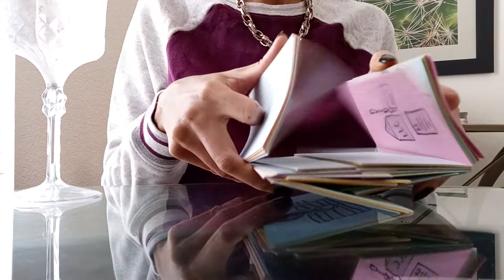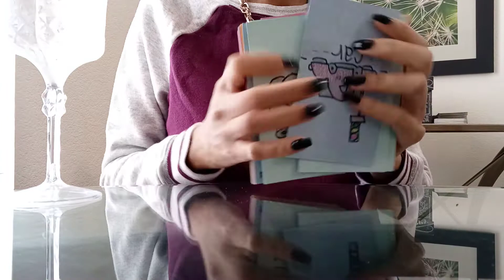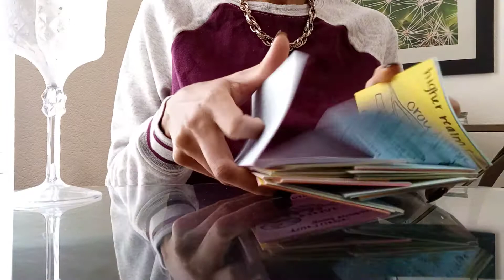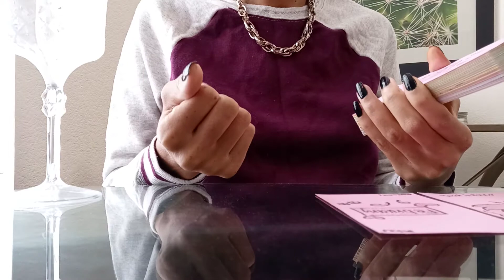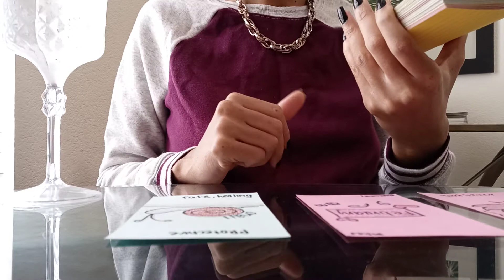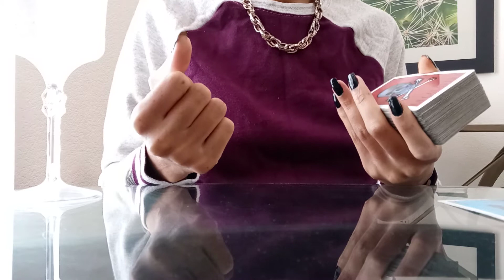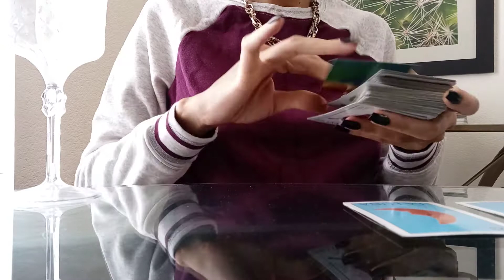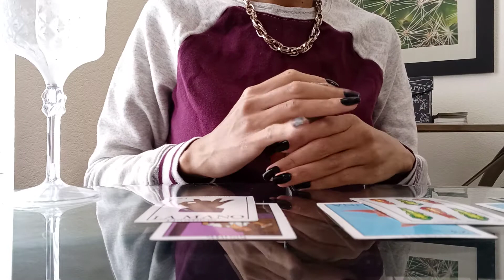Gemini ♊ Love need no potion ... kany3 crazy 🎵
18+

This is not legal or medical advice. Use discernment